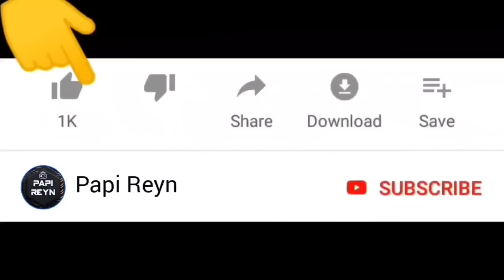Polisi Genji Melihat Kasus Polisi Hantu dan Polisi Gadungan di Jalan 😱😂 | Sakura School Simulator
Selamat datang di channel Papi Reyn. Kali ini kita mau main game sakura school simulator , polisi genji melihat kasus polisi hantu dan polisi gadungan .. Seru guys !

Warm regards,

Papi Reyn